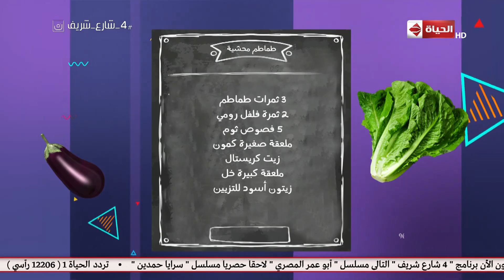4 شارع شريف - مقادير " طماطم محشية " مع الشيف منى الطرابيشي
4 شارع شريف  - مقادير " طماطم محشية "  مع الشيف منى الطرابيشي
جزء من حلقة اليوم 20 نوفمبر 2018 من برنامج 4_شارع_شريف للأعلامي
شريف_مدكور يعرض فقرة الموضة مع مصممة الأزياء هبة قنسوة وتصميمات خريف و شتاء 2018, و لقاء مع سارة توما مصممة العرائس و الديكورات من الفوم.

برنامج 4_شارع_شريف برنامج اجتماعي شيق يتضمن العديد من الفقرات الاجتماعية والحوارية الممتعة في كثير من الموضوعات منها الفن والطبخ والموضة والتجميل، ويواكب العصر والموضوعات المعاصرة التى تشغل اهتمام الناس، ولقاءات مع أبرز الشخصيات والنجوم فى المجتمع